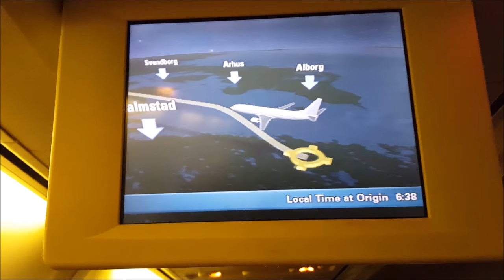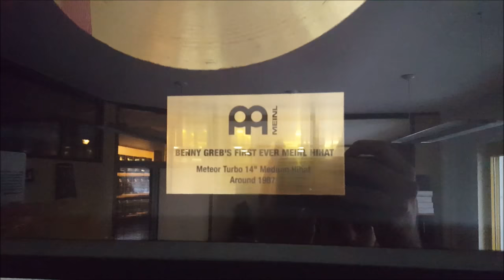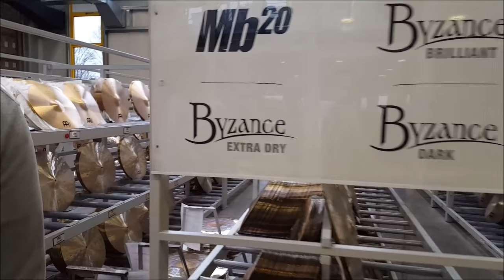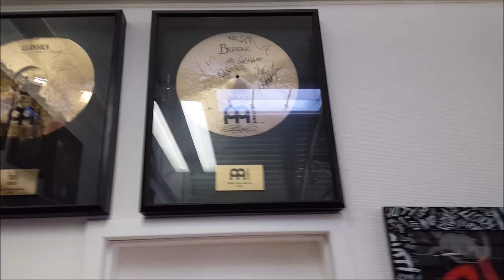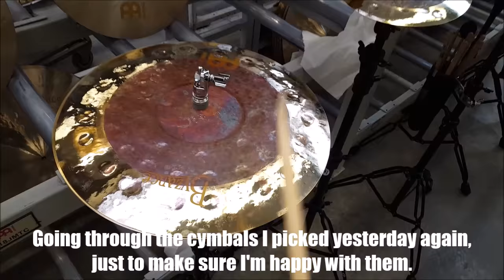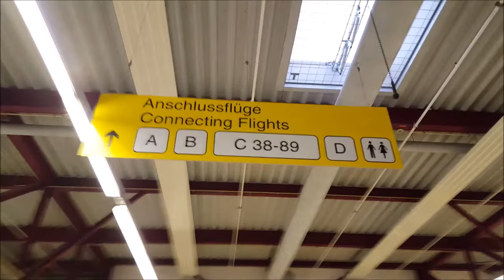Handpicking Cymbals At The Meinl Factory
I had the great honor of visiting the Meinl headquarters & factory to handpick new cymbals, get a tour of the place and meet the people behind the company.

Looking to learn some new fills, licks and chops?

I proudly endorse Meinl Cymbals, King Drums, Drumtacs and Sound & Communication in-ear monitors. I also proudly play and support Evans Drumheads, Vater drumsticks and Gibraltar Hardware.